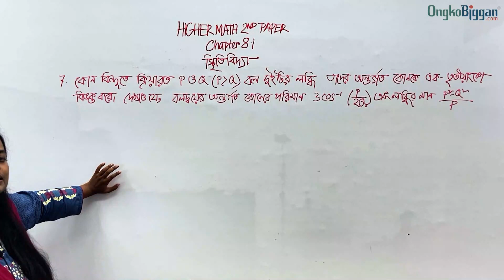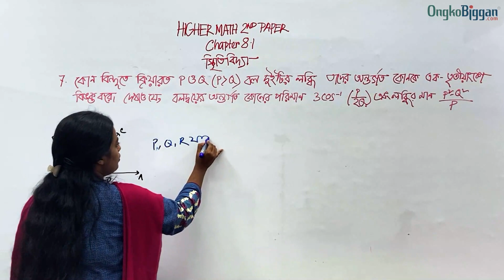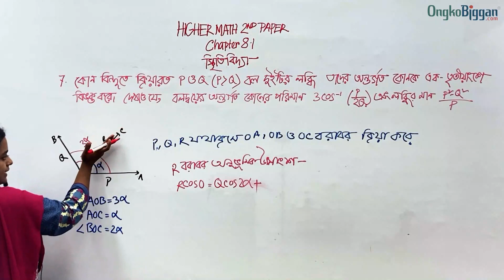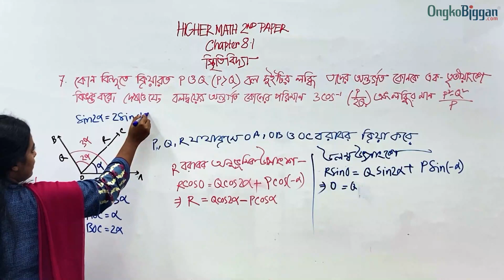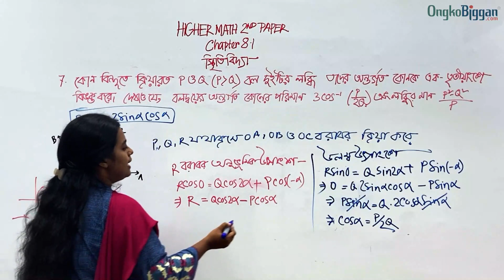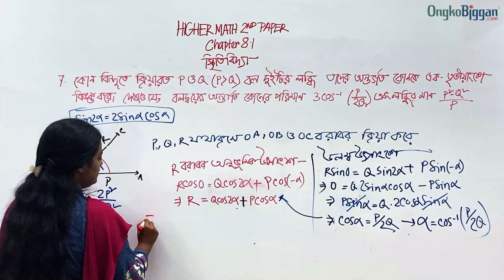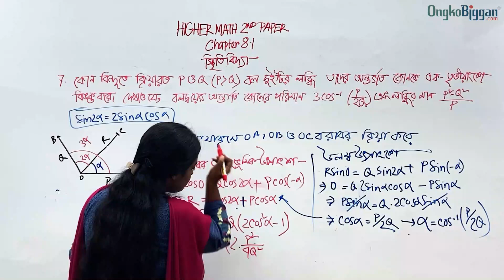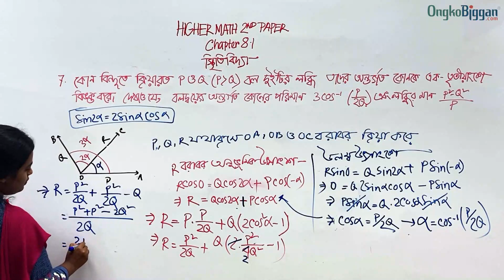উচ্চতর গণিত ২য় পত্র:অধ্যায় ৮.১ঃ স্থিতিবিদ্যা - স্থিতিবিদ্যা সংক্রান্ত গাণিতিক সমস্যা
Series: অধ্যায় ৮.১ঃ স্থিতিবিদ্যা   [HSC]